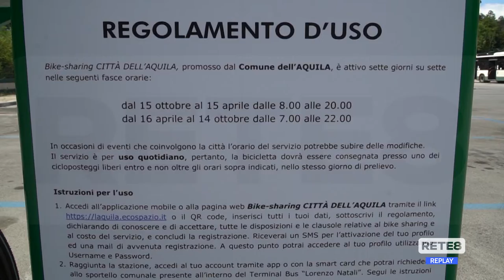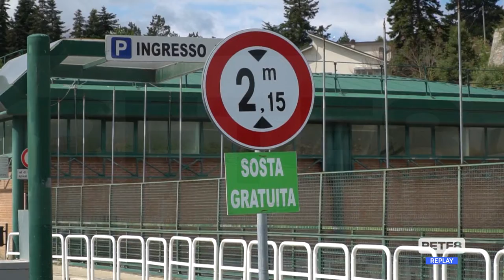L’Aquila - Bici condivise a Collemaggio